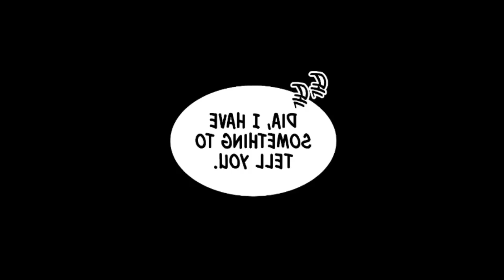Reincarnated (2023) | Episode 29 | Explained in Hindi | Manhwa explain in Hindi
Reincarnated (2023) | Episode 29 |  Explained In Hindi || New Anime 2023 || Anime Explained In Hindi || Anime Explained in Hindi

|| manhwainhindi || 2023 New Manhwa

This is the Hindi explanation of the Anime Reincarnated (2023) | Episode 29 | so, I hope you all like this video please feel free to comment about whether you liked this video or not...

(Tags)

We have no claim over the anime explained in this video and all credit goes to the original creator of the anime we are just anime fans who are explaining these videos so that more and more people become aware of this anime and the anime culture in India can blossom. Hope it helps the community...

Anime Credit:- Magic EMT Squared TENSEI KIZOKU NO ISEKAI BOUKENROKU: JICHOU WO SHIRANAI KAMIGAMI NO SHITO

Reincarnated (2023) | Episode 29 explain in Hindi